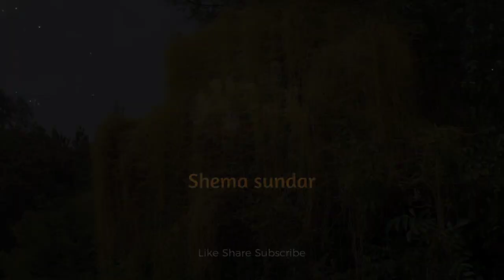plant Dodder Cuscuta benefits in Tamil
Cuscuta plant (Dodder plant)

Cuscuta is a parasitic plant. It has no chlorophyll and cannot make its own food by photosynthesis. Instead, it grows on other plants, using their nutrients for its growth and weakening the host plant. ... Once they are firmly attached to a host, the cuscuta root withers away.

Amar bel (meaning, immortal vine) is an unusual parasitic vine related to the Morning glory family. It grows in a prolific manner over host plants ( or other support ) with inter-twined stems, giving it a common name of Devils Hair.

What is the medicinal use of cuscuta?
The stems are used in the treatment of bilious disorders. The whole plant is purgative. It is used internally in treating protracted fevers and externally in the treatment of body pains and itchy skin. The plant is employed in Ayurvedic medicine to treat difficulty in urinating, jaundice, muscle pain and coughs